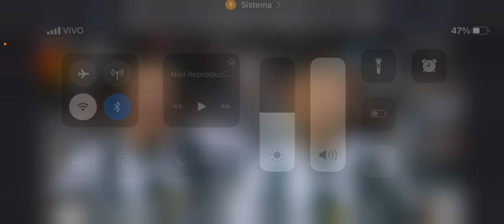Botafogo x Brasiliense Copa do Brasil 2023 horário e onde assistir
Veja detalhes do jogo válido pela segunda fase da copa do Brasil 2023.